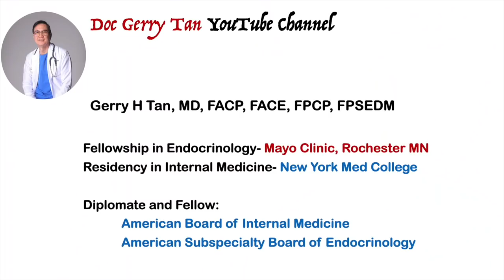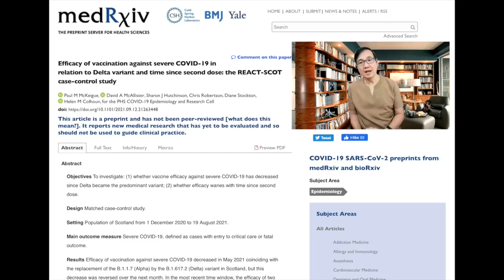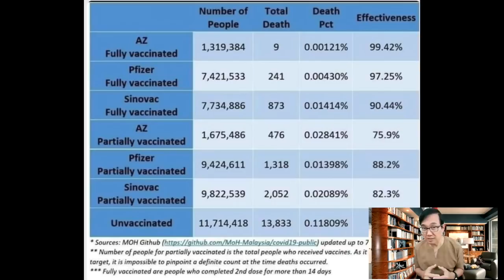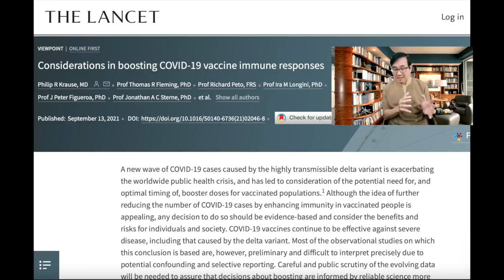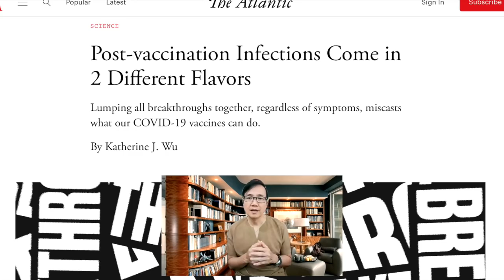Sinovac & the Delta Variant.. More Real World Proofs of its Effectiveness against Covid 19 Infection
Real World Data on Vaccine Effectiveness has been limited most to experiences in US Israel and UK especially with regard to delta variant.

However very few data on Sinovac have been published creating much suspicions and doubts about its overall effectiveness as a Covid 19 vaccine especially with the Delta surge.

Now comes another real world data from Malaysia on Vaccine effectiveness among the different vaccines used including AZ, mRNA vaccines and Sinovac during the time of Delta surge.

Its therefore about time that we stop the Misinformation about vaccine effectiveness as data have shown that  all vaccines are proven effective against severe disease and death due to Covid 19 infection.

Information has been adapted from twitter of Chise @sailorrooscout, a senior scientist on Vaccine Development and Research from the USA.